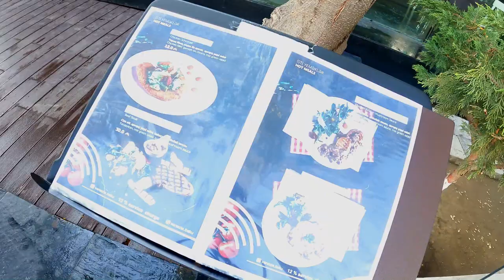Mini - Venice in Azerbaijan 🇦🇿 Ep:11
The Little Venice in Baku is the great & clean refreshing park to walk and relax with kids or the family. Very beautiful & astonishing surroundings. Feels like you are away from city yet in the city. Unique & lovely relaxing atmosphere. You can take a ride in gondolas (venetian boats), take the pictures, and just enjoy the trip.